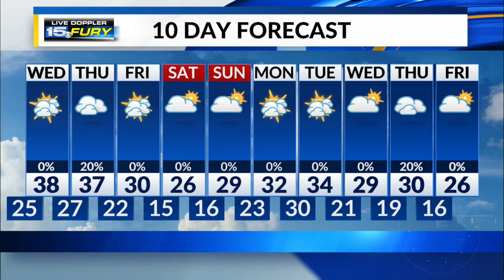Tuesday Night Forecast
Temps on the rise overnight